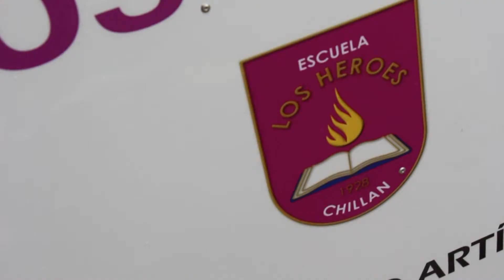ESPACIO LOS HÉROES